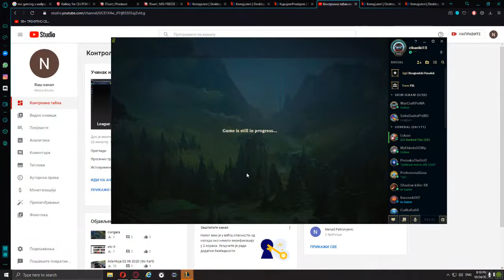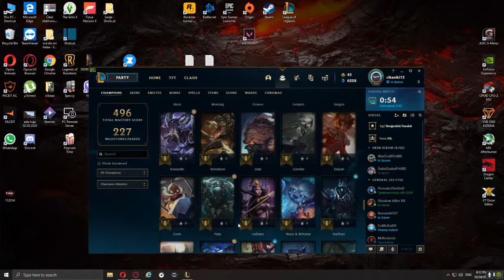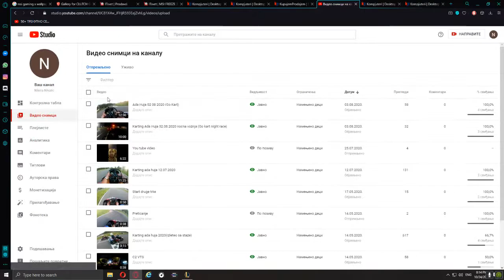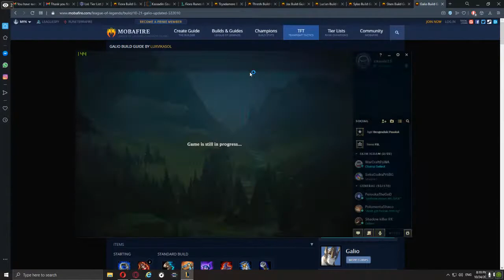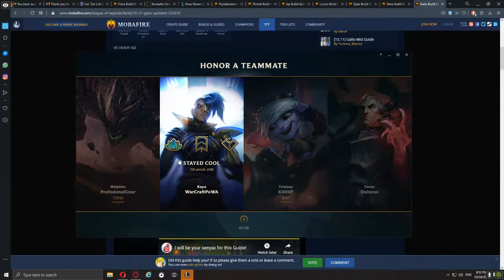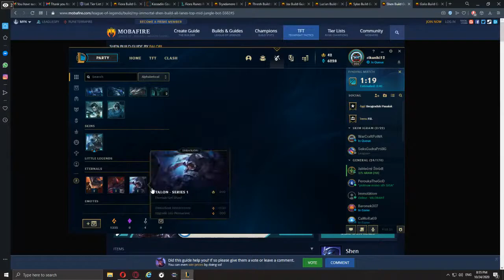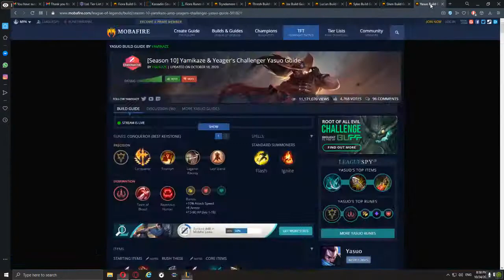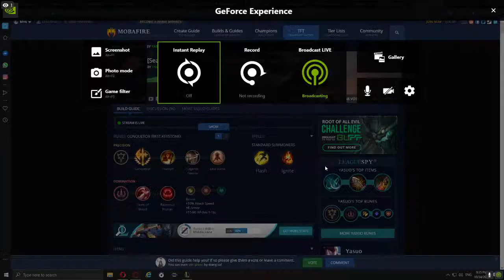League of Legends